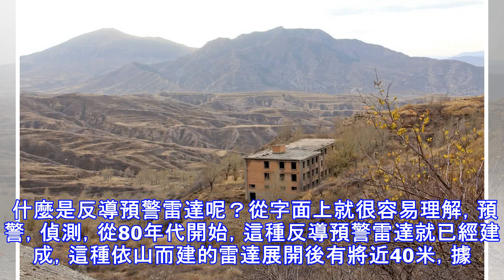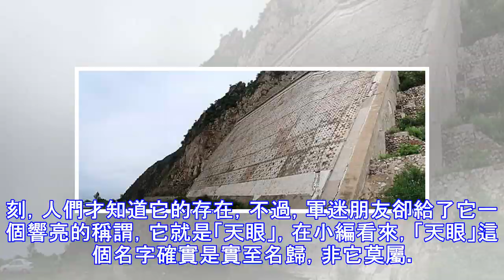國之重器：為國服務幾十年，退役才公開，軍迷：「天眼」非它莫屬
國之重器：為國服務幾十年，退役才公開，軍迷：「天眼」非它莫屬現代化戰爭，對於現代化戰爭而言，先進的武器裝備是強國強軍的最強寫照，曾有人這樣說過，一個國家是否強盛，看的是軍人的素質，如何證明一個國家的實力呢？在小編看來，戰略性武器更是首當其衝。說到這裡，在我國有一款最為神秘的武器，它不同於戰機航母，但是它的效用也是絕對不一般的，它就是我們今天要講的中國反導預警雷達。 什麼是反導預警雷達呢？從字面上就很容易理解，預警，偵測，從80年代開始，這種反導預警雷達就已經建成，這種依山而建的雷達展開後有將近40米，據報道，一旦雷達開啟，這種雷達的偵測距離有近4000公里，就是說，不管是戰機，還是導彈，只要在...